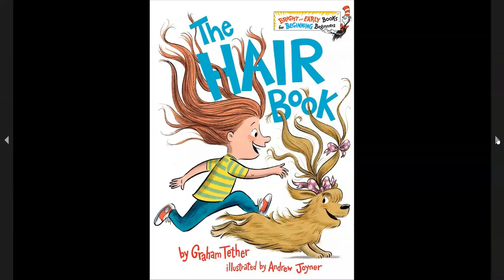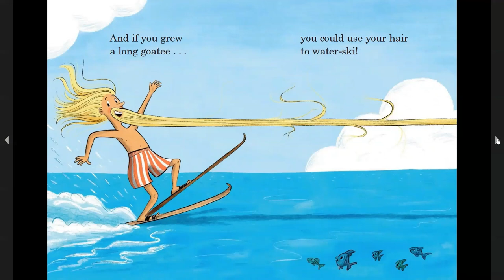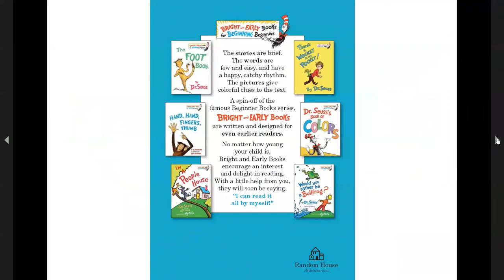The Hair Book | Kids Read Aloud Books | Classroom Read Alouds | Hair Love Read Aloud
Learn about all of the different types of hair thats out there!

Today's Book is: The Hair Book
Author(s): Graham Thether
Illustrator:  Andrew Joyner